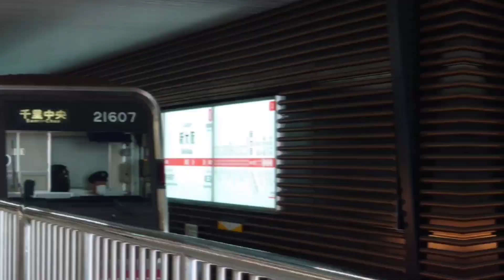(大阪の巨大ターミナル 阪急大阪梅田駅初訪問)阪急大阪梅田駅 列車走行集 撮影日2022年7月9日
超久々となる大阪界隈の列車撮影！
2駅目は阪急大阪梅田駅
こちらも1時間程の撮影でしたが3路線から発着する駅でもありひっきりなしに列車がやって来てオンパレードでした。流石は巨大ターミナル大阪梅田です
阪急の撮影自体も久々になったので色んな車両に会えて楽しかったです
次は私鉄・地下鉄の列車走行集です
12日21:30プレミア公開です。